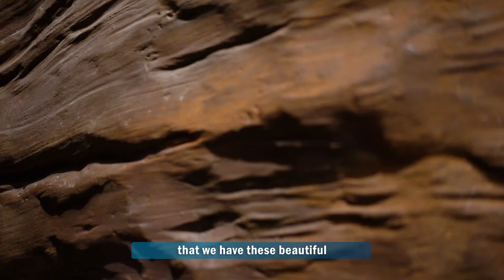Scarlet's Adventure Episode 7: Life in the Slow Lane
Scarlet and Michelle are taking a slower pace to meet a Utah-native reptile! They are joined by Keeper Becky between her daily tasks to learn how she cares for this endangered species.
Loveland Living Planet Aquarium is bringing the Aquarium to YOU with exciting videos that you can enjoy at home with your kids.